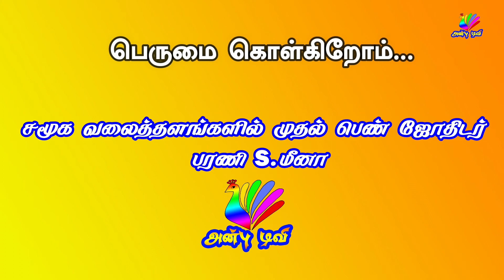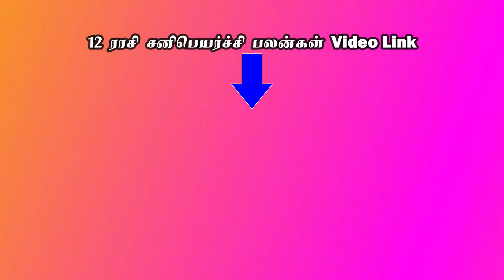அஷ்டம சனி : பஞ்சம சனி : கண்டக சனி என்றால் என்ன? Sani peyarchi Predictions | Jothidar Bharani S.Meena